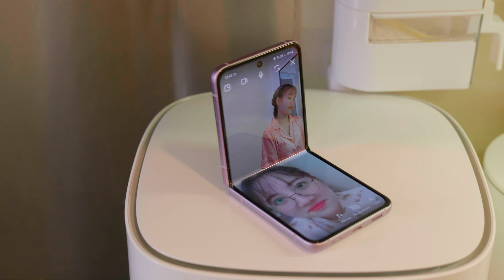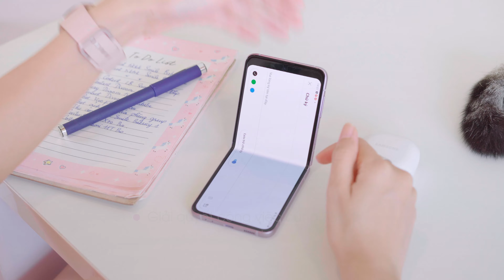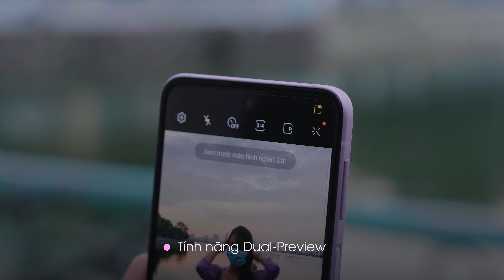Payo's Vlog | Một ngày sau khi Hà Nội mở cửa có gì khác ?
Hi cả nhà, là Payo đây! Đây là 1 chiếc Vlog về 1 ngày sau khi Hà Nội được mở cửa. Sẽ có một vài điều mới lại, sau 2 tháng giãn cách. Nhưng cũng có những điều vẫn không thay đổi nè. Ví dụ trong video này chính là người bạn đồng hành cùng Payo suốt gần 2 tháng qua: Galaxy Z Flip3!